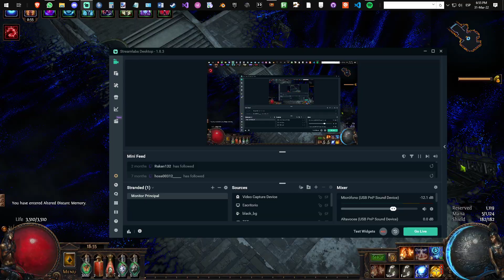3.17 Cold Conversion Lightning Warp - Synthesis Boss Map Rush